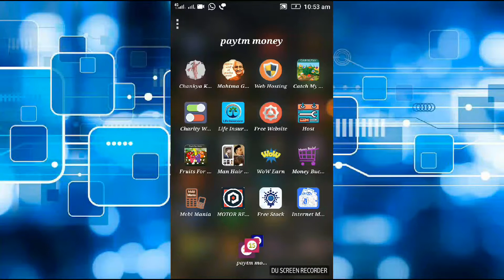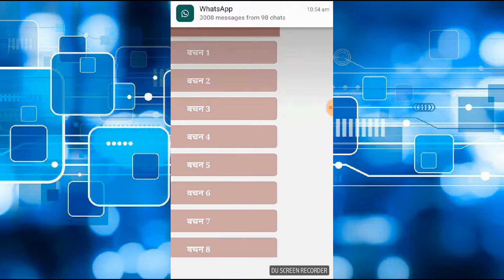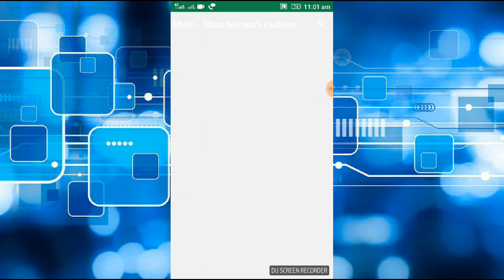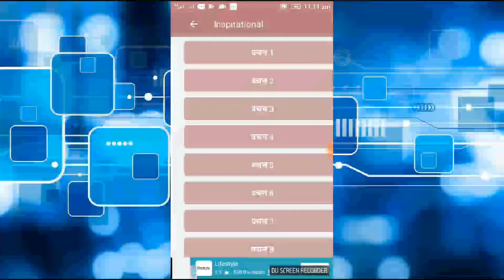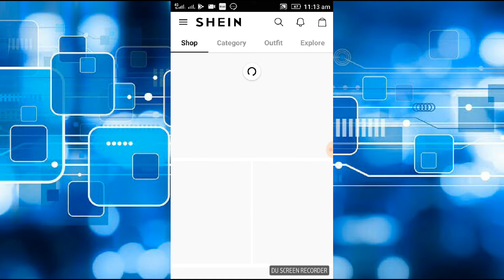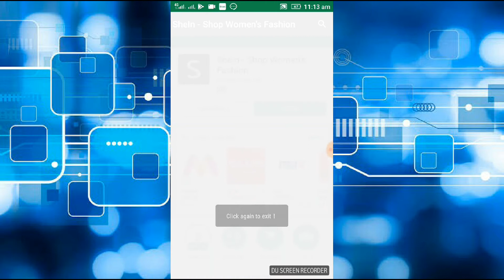दोसतो आ गये 2 और नए एप अब कमाऔ दिल खोलकर रोज के 30से 40 आसानी से 10होते हि paytm करो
Refreall Code : 914212

 Refreall Code : 206407